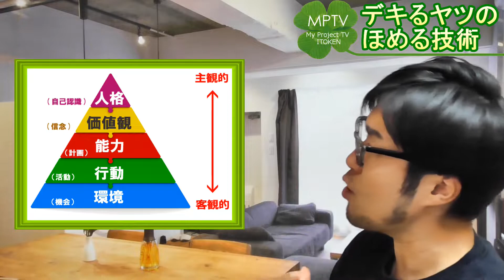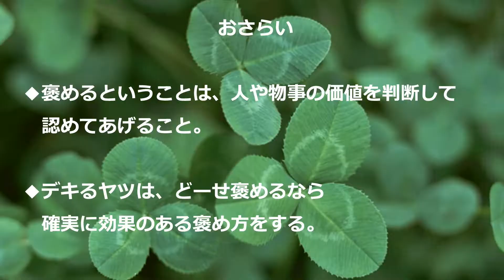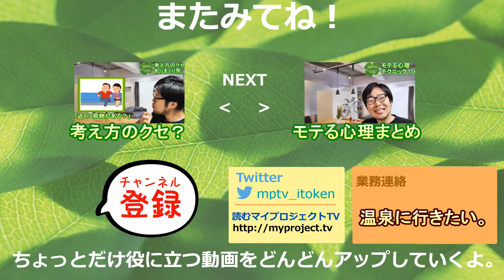「ほめる」技術！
今回は上手な褒め方、褒めるべきポイントを考えてみました。
結構、褒めるって奥深いんですねー。